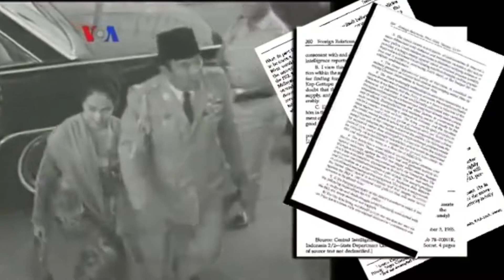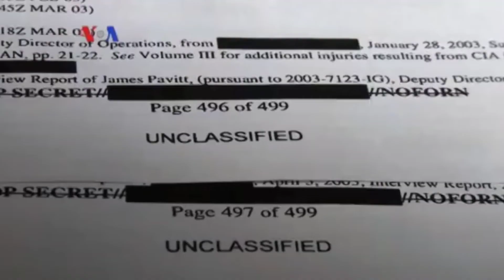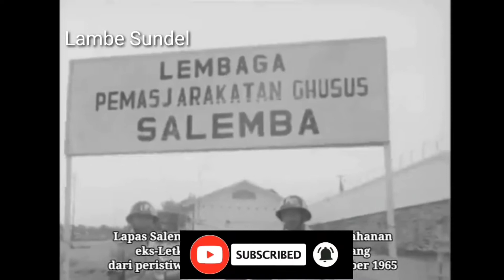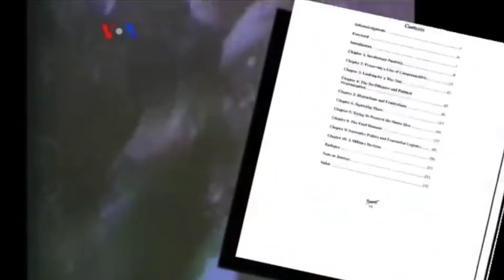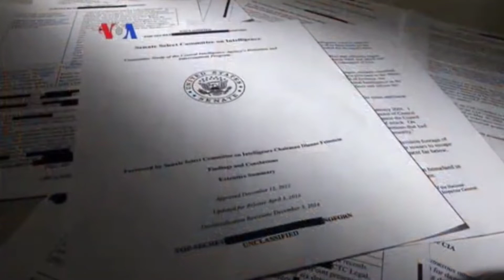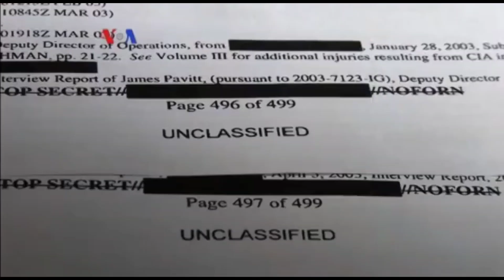Ditekan_AS, Media_Barat_Tutup_Mata_atas_Pembantaian_Pasca_G30S